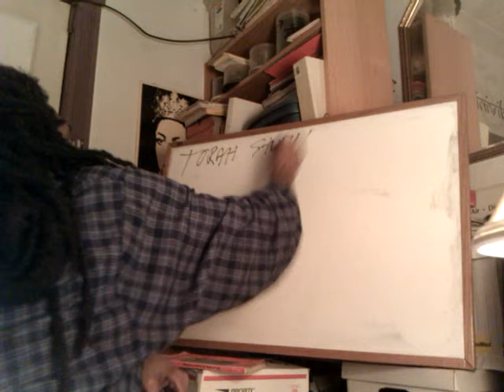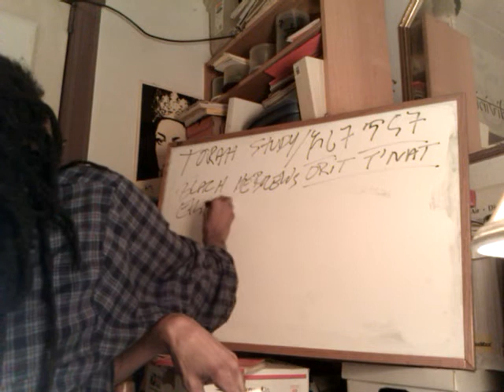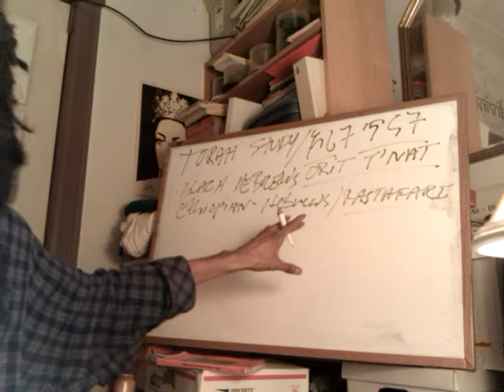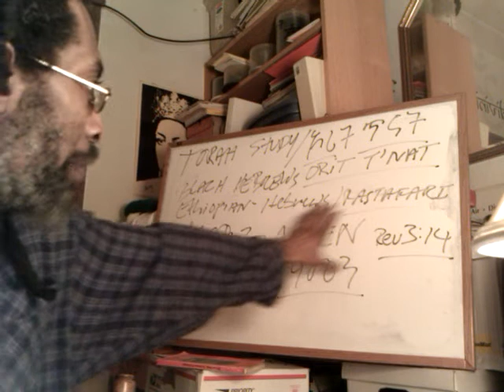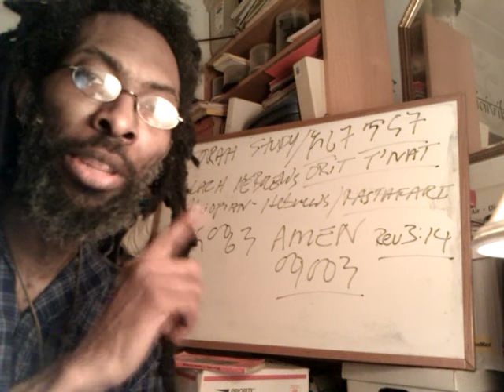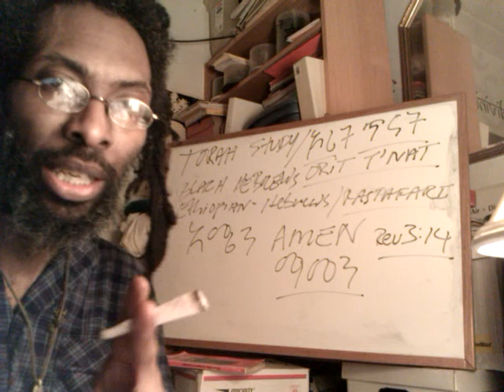ORIT T'NAT (Amharic Torah): The AMEN Revelations 3:14 & its Ethiopic Roots further explained